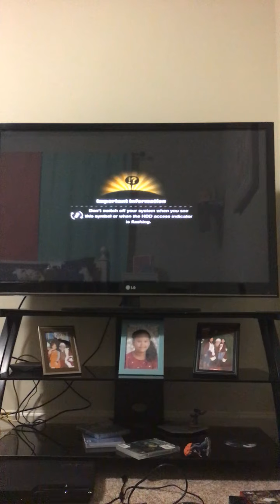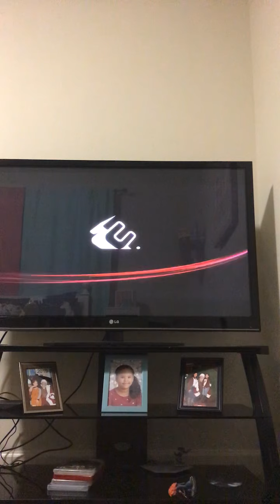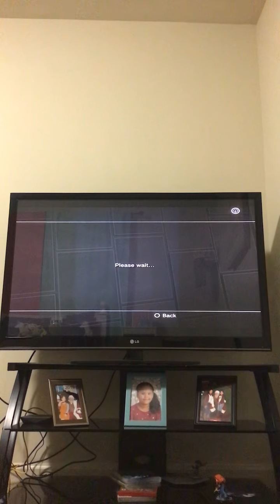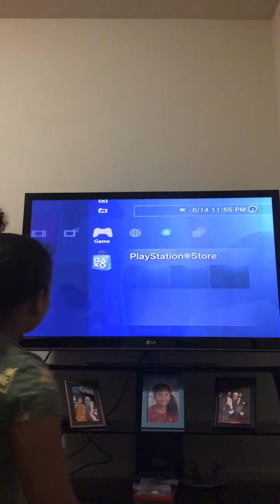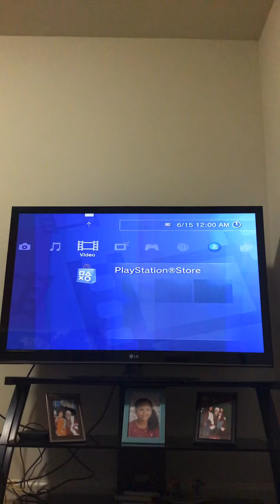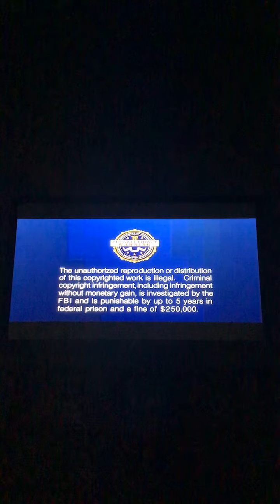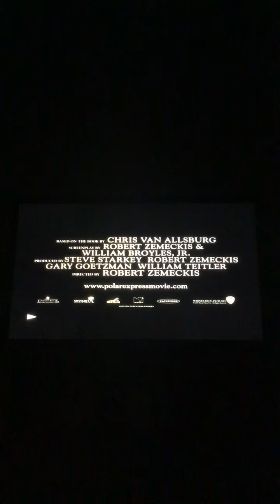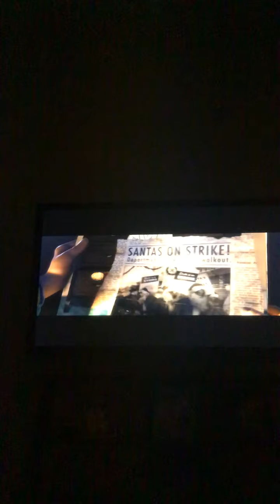Playing which ps3 and watching a movie